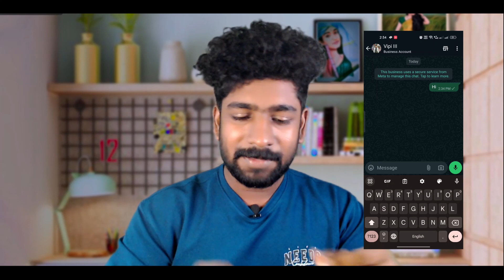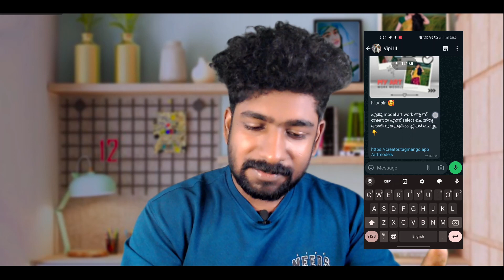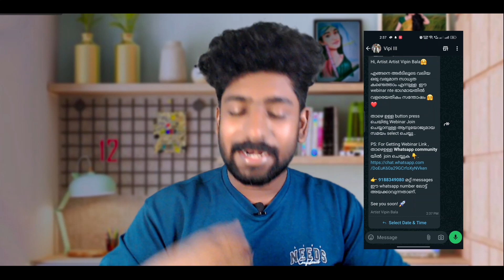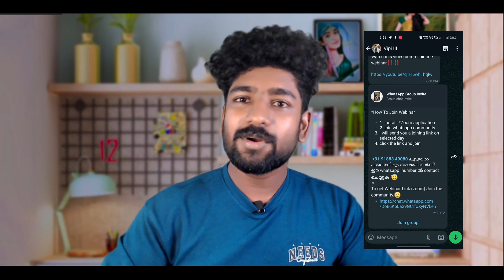Whatsapp Robot For Artist ❤️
if you already attended our webinar, whatsapp me to join community

ART SELLING TUTORIAL

Artist VipinBala
Founder Artist Income Growth Hub